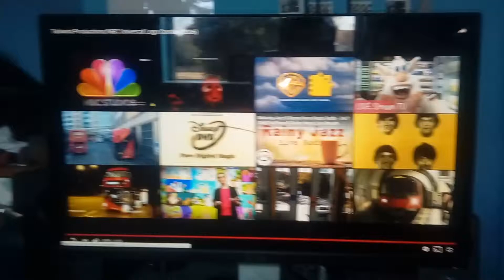Tailwind Productions/NBC Universal Television Studio (2006)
Taken From Crossing Jordan.